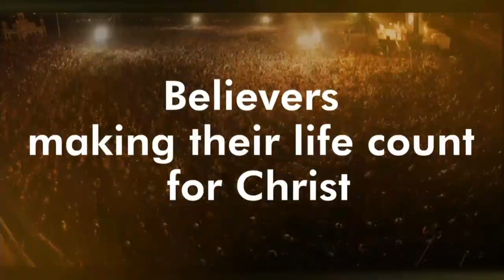Predestination: Poison Pill or Good News For All? - 2